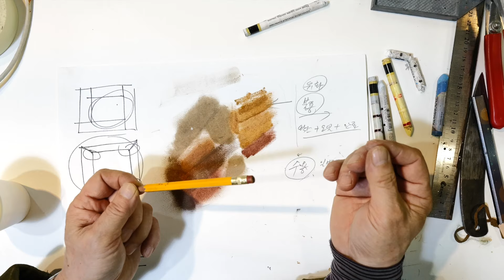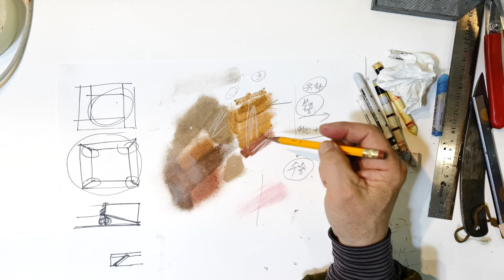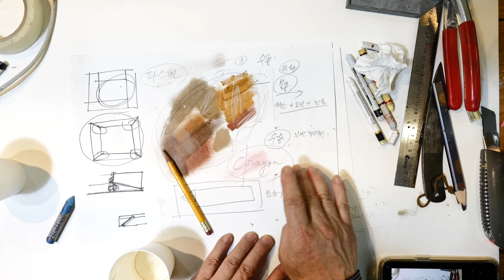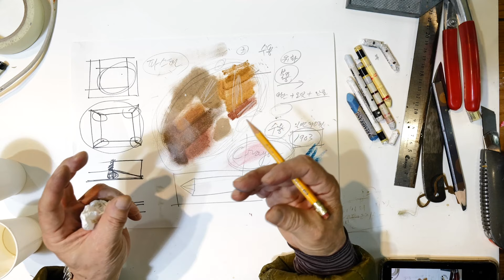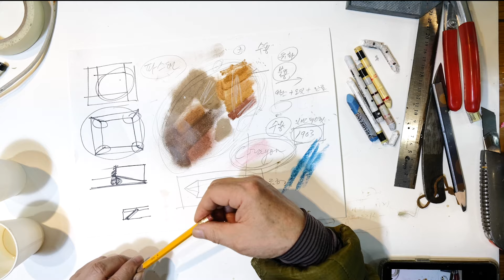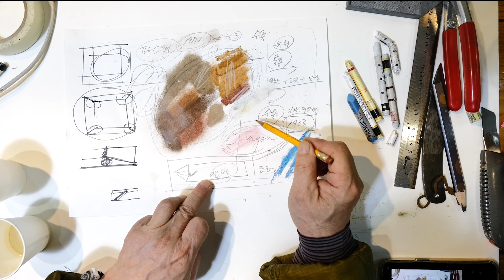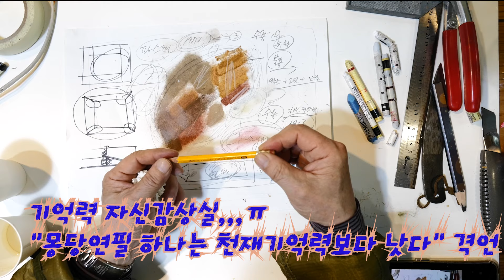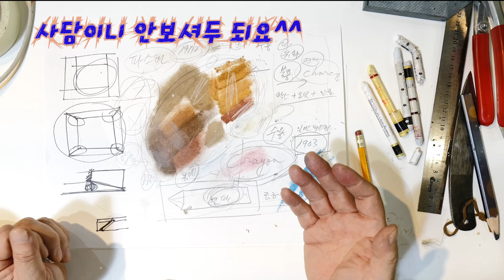그림 art 오일파스텔 재료를 알면 형태가보이고 형태를 얻고나면 멘탈이 보인다.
우리주변에 가장많고 흔한 재료는 어떻게 만들어진 걸까요?
오늘 알아보는 오일파스텔은 또 누가 만들어서 "아빠와크레파스"라는 노래가 나왔을까요?^^